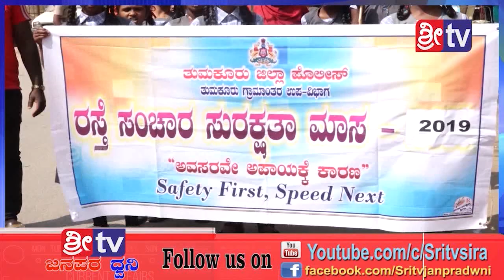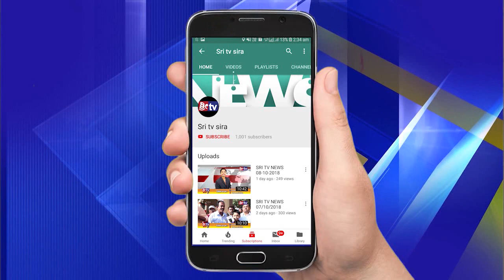# T.B.J # SRI TV NEWS 8-2-2019